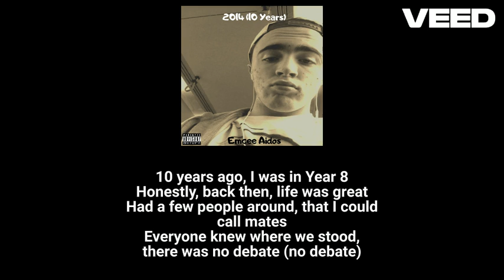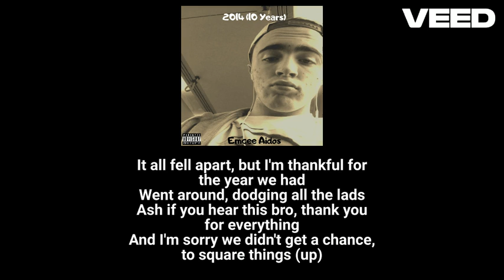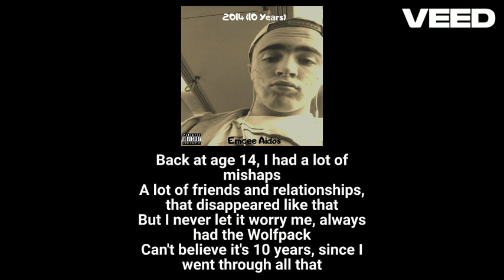Emcee Aidos - 2014 (10 Years) Lyric Video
Emcee Aidos - 2014 (10 Years) [Official Lyric Video]
Beat Produced By @makdouble_prod

Lyrics:
10 years ago, I was in Year 8
Honestly, back then, life was great
Had a few people around, that I could call mates
Everyone knew where we stood, there was no debate (no debate)

Even the guy I beefed recently, was in on it (in on it)
When I look back at it all, I feel honoured (feel honoured)
Even though it's over, these guys had my back
We called ourselves, the wolfpack (the wolfpack)

Used to go around, giving ourselves sack taps
The guy I beefed would look at the girls, wanting to clap that
Would go to the skate park, riding the scooter around
And later on the plaza, thought we were kings of the town

It all fell apart, but I'm thankful for the year we had
Went around, dodging all the lads
Ash if you hear this bro, thank you for everything
And I'm sorry we didn't get a chance, to square things (up)

Was too young really, didn't get what I needed to do
I also got, into a lot of failed flings
Hurt good people, being an immature dick

And of course, I went to Footscray to do Newstart (I did)
Was scared of heights, couldn't climb on the bars (true)
If you wanna hear about that, go listen to ONW58 (yep)
But thanks again (thank you), that time was the greatest (it was)

(Chorous)
Back at age 14, I had a lot of mishaps
A lot of friends and relationships, that disappeared like that
But I never let it worry me, always had the Wolfpack
Can't believe it's 10 years, since I went through all that